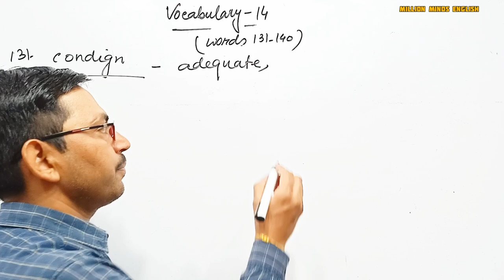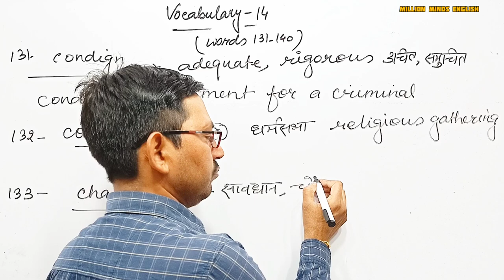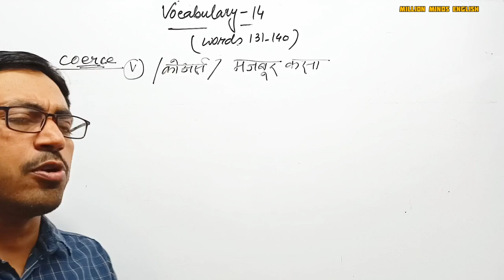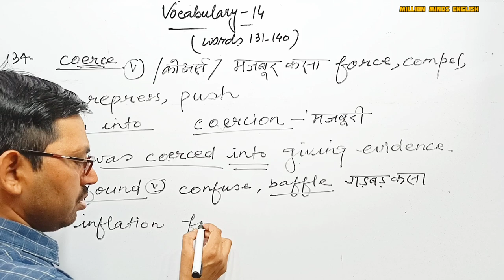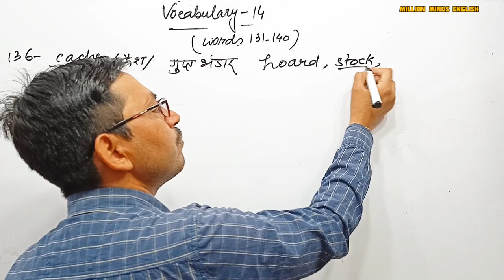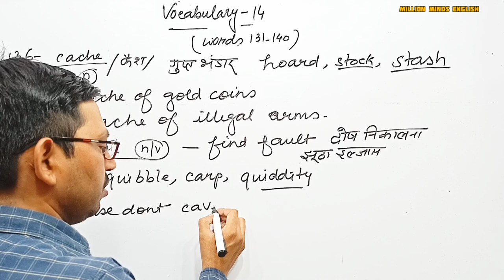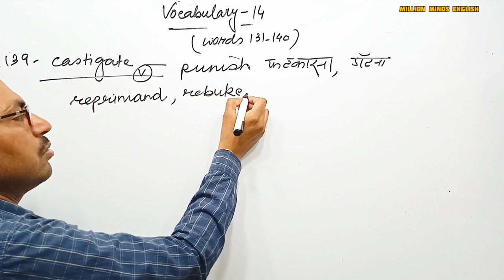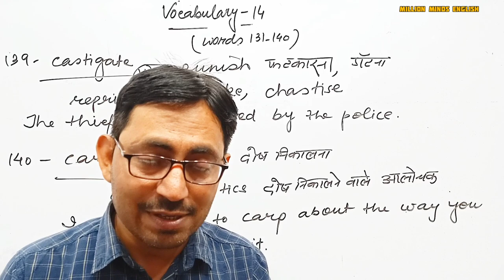SP BAKSHI English Vocabulary||Lecture 14